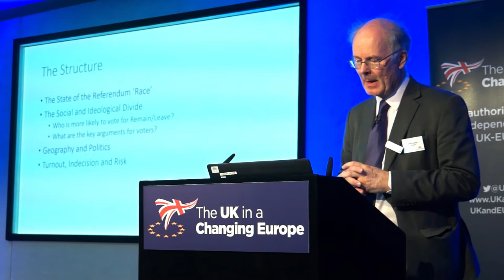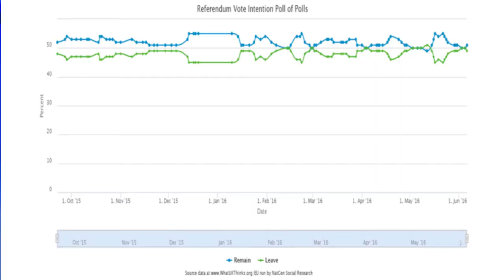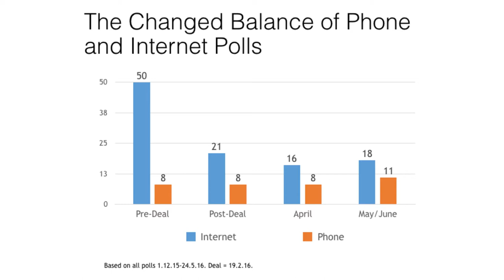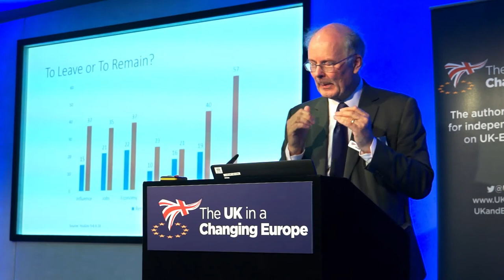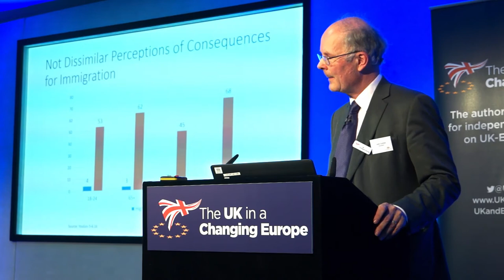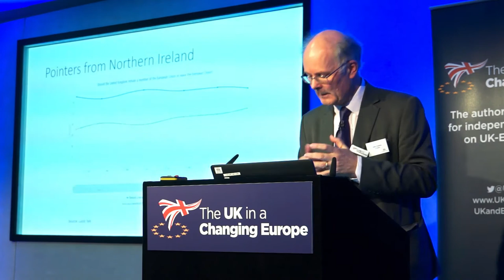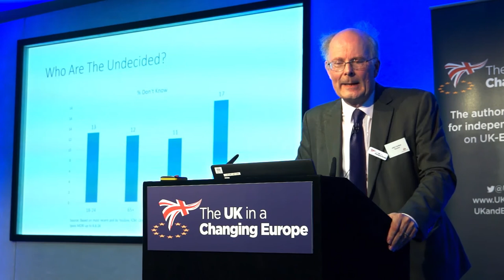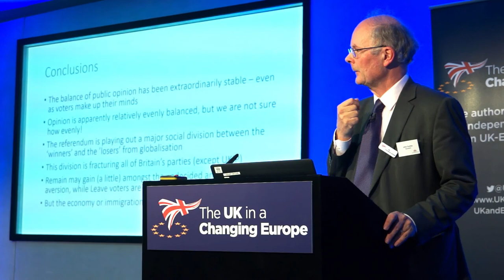Keynote address: Professor John Curtice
Professor John Curtice looks at the EU referendum debate in 4 parts assessing the state of the race, the key arguments for voters, geography and politics and  voter turnout at the polls.